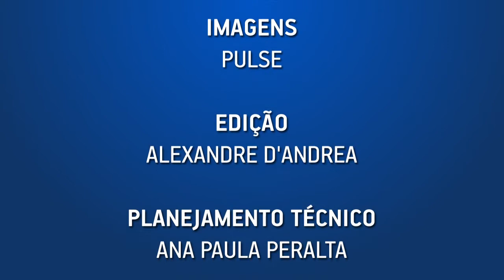DIREITO PREVENTIVO É PRÁTICA NA BRASLIGHT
Renata Tamara Reis e Borges, da Braslight, fala sobre ação conjunta das áreas de Relacionamento e Jurídica para a solução de casos complexos de atendimento. O treinamento, o monitoramento, a otimização de processos internos são permanentemente avaliados para sustentar o trabalho de Direito Preventivo que a Brasilight realiza.